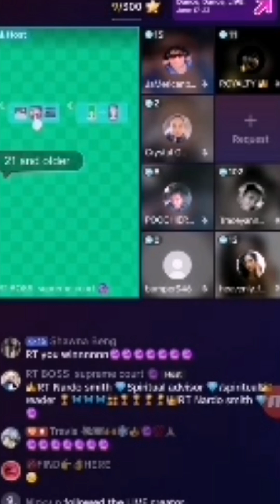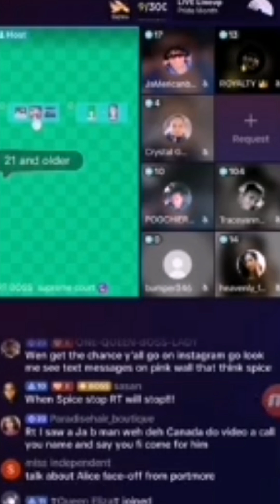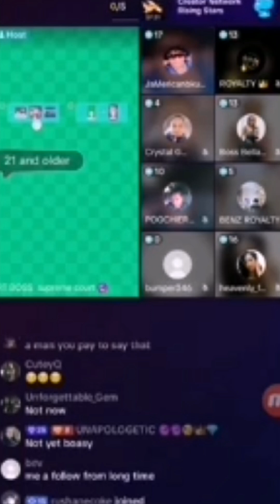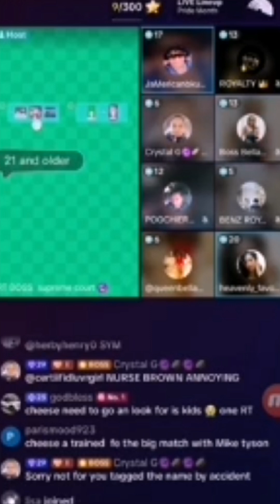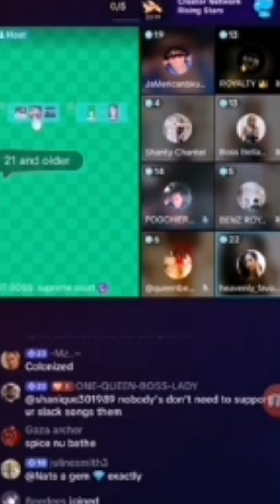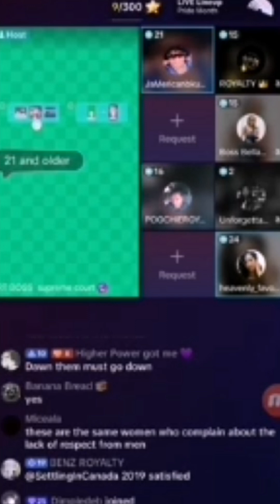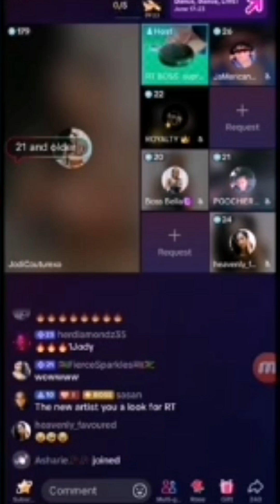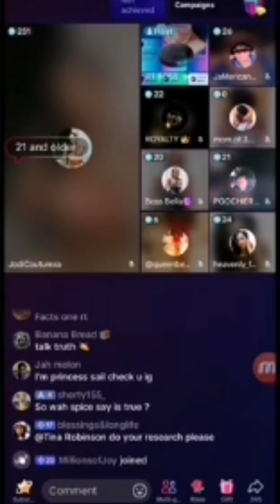RT BOSS COME WITH RECEIPT FOR SPICE